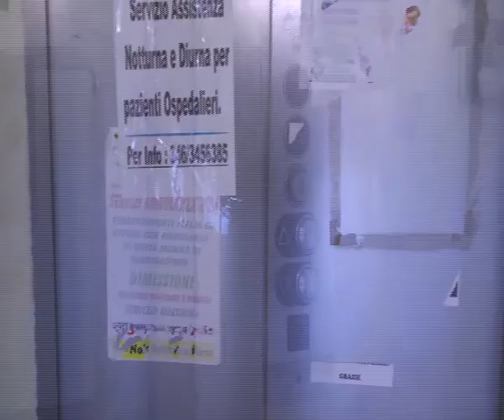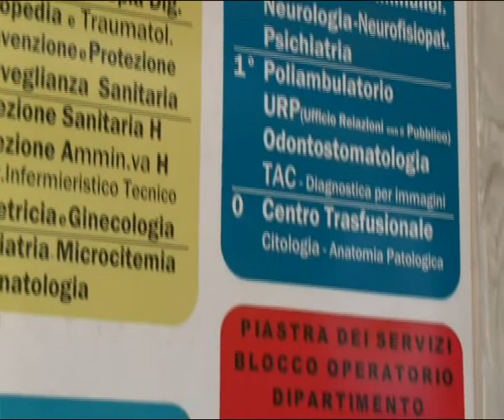SANITA' REGGINA SECONDO MESITI | IL VIDEO